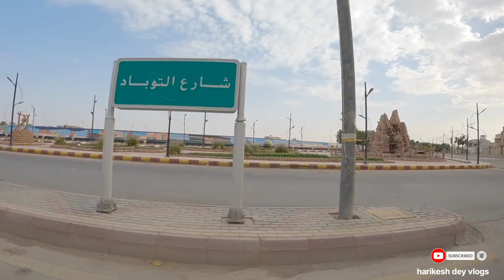Saudi Me Driver का रूम घर के अंदर होता है तो बड़ा मुश्किल होता हैvlogs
video highlights

 Hello doston namaskaar main pichhale kaee saalon se saoodee arab mein job kar raha hoon aur main apana roj ka rooteen jo bhee kaam karana padata hai vah sab aapako aapane veediyo ke maadhyam se aapako main kya-kya haus draivar mein kaam karata hoon vah sab aapako dikhaata hoon aur bataata hoon kyonki main kis tarah roj ka apana kaam staart karata hoon jo bhee saoodee arab aana chaahate hain ya jo bhee indiya mein rahate hain un logon ko apane hamen roj veediyo banaakar sheyar karata hoon taaki unako maaloom chale ki baahar kantree mein kaise job karana padata hai veediyo phul dekhana doston

Arab driver ka job part time
Saudi Arab Mein Truck Driver Ki life
Saudi Arab Mein family driver ki salary
Saudi Arab Mein family driver ka room
Saudi Arab Mein family driver ka job
Saudi Arab Mein family driver mein job
Indian driver ka working
Indian driver ki salary
Indian driver ka room
home driver ka salary in Saudi Arabia
house driver ki salary in Saudi Arabia
Saudi Arabia job driver ki
Saudi Arab Mein driver ki salary per manth
Saudi Arab Mein driver ki job

Harikesh blog
Harikesh ka video
Harikesh Saudi Arabia blogs
R Rajesh truck driver
R Rajesh bloggers
Harkesh driver blogs
Truck Driver lifestyle
Saudi driver blogs
family driver blogs
Indian bloggers
Hindi blogs

Please support our youtube channel guys!🙏

Greetings to all of you friends!❤️